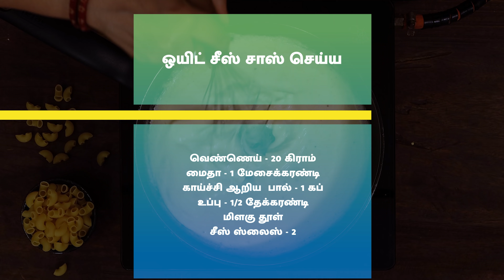கிரீமி தக்காளி சாஸ் பாஸ்தா | Creamy Tomato Sauce Pasta In Tamil | Homemade Tomato Ketchup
கிரீமி தக்காளி சாஸ் பாஸ்தா

தக்காளி விழுது அரைக்க
மற்றும்
பாஸ்தாவை வேகவைக்க

பாஸ்தா - 1 கப்
உப்பு - 1/2 தேக்கரண்டி
தக்காளி - 3
தண்ணீர்

ஒயிட் சீஸ் சாஸ் செய்ய

வெண்ணெய் - 20 கிராம்
மைதா - 1 மேசைக்கரண்டி
காய்ச்சிய ஆறிய பால் - 1 கப்
உப்பு - 1/2 தேக்கரண்டி
மிளகு தூள்
சீஸ் ஸ்லைஸ் - 2

பாஸ்தா செய்ய

வெண்ணெய் - 1 மேசைக்கரண்டி
ஆலிவ் எண்ணெய் - 1 மேசைக்கரண்டி
பூண்டு - 1 மேசைக்கரண்டி நறுக்கியது
பெரிய வெங்காயம் - 1 நறுக்கியது
பச்சை குடைமிளகாய் - 1 நறுக்கியது
சிவப்பு குடைமிளகாய் - 1 நறுக்கியது
வேகவைத்த சோளம் - 1 கப்
அரைத்த தக்காளி விழுது
ஒயிட் சீஸ் சாஸ்
வீட்டில் செய்த தக்காளி கெட்சப் - 1 1/2 மேசைக்கரண்டி
சில்லி பிளேக்ஸ் - 1 தேக்கரண்டி
இட்டாலியன் சீசனிங் - 1 தேக்கரண்டி
ஆரிகனோ - 1/2 தேக்கரண்டி
உப்பு - 1/2 தேக்கரண்டி
மிளகு தூள் - 1/2 தேக்கரண்டி
பேசில் இலை

செய்முறை
தக்காளி விழுது செய்ய
1. பாத்திரத்தில் தண்ணீர் கொதிக்கவைத்து, தக்காளியை போட்டு வேகவிடவும்.
2. வெந்தபின், ஆறவிட்டு தக்காளி தோலை எடுத்துவிட்டு மிக்ஸியில் போட்டு அரைக்கவும். தக்காளி விழுது தயார்.

பாஸ்தாவை வேகவைக்க
3. பாத்திரத்தில், தண்ணீர் கொதிக்கவிட்டு, உப்பு மற்றும் பாஸ்தாவை போட்டு வேகவைக்கவும்.
4. முக்கால் பாகம் வெந்ததும், வடிகட்டி எடுத்து வைக்கவும்.

ஒயிட் சாஸ் செய்ய
5. அகல கடாயில் வெண்ணெய் மற்றும் மைதா போடவும்.
6. மைதா சிறிது நிறம் மாறியதும், இதில் காய்ச்சி ஆறிய பால் ஊற்றி கிளறவும்.
7. இதில் உப்பு மிளகு தூள் சேர்த்து கிண்டவும்.
8. பின் இதில் சீஸ் துண்டுகள் சேர்த்து கரையும் வரை கிண்டவும்.
9. சீஸ் ஒயிட் சாஸ் தயார்.

பாஸ்தா செய்ய
10. அகல கடாயில் வெண்ணெய் மற்றும் ஆலிவ் எண்ணெய் ஊற்றவும் .
11. இதில் பூண்டு, பெரிய வெங்காயம், பச்சை குடைமிளகாய், சிவப்பு குடைமிளகாய், வேகவைத்த சோளம், சேர்த்து வதக்கவும்.
12. 3 நிமிடம் கழித்து, இதில் தக்காளி விழுதை ஊற்றி கிளறவும்.
13. அடுத்து இதில் உப்பு, மிளகு தூள், இட்டாலியன் சீசனிங், சில்லி பிளேக்ஸ், ஆரிகனோ, தக்காளி கெட்சப் சேர்த்து 3 நிமிடம் வேகவைக்கவும்.
14. 3 நிமிடம் கழித்து, இதில் ஒயிட் சாஸ் ஊற்றி, வேகவைத்த பாஸ்தா'வை போட்டு கிளறவும்.
15. பேசில் இலை சேர்த்து கலக்கவும்.
16. சீஸ் துருவி பரிமாறவும்.